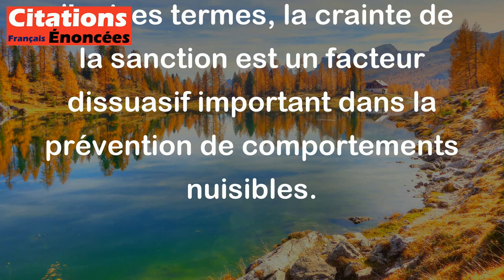Qui hésite à punir augmente le nombre des méchants. - Publius Syrus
Cette citation de Publius Syrus signifie que si une personne en position de punir ou de discipliner ne le fait pas, cela encouragera les autres à se comporter mal. En d'autres termes, la crainte de la sanction est un facteur dissuasif important dans la prévention de comportements nuisibles.